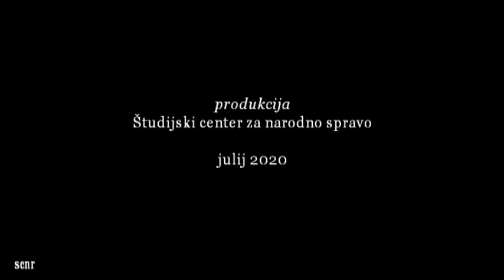100. obletnica požiga Narodnega doma v Trstu_SCNR_julij 2020